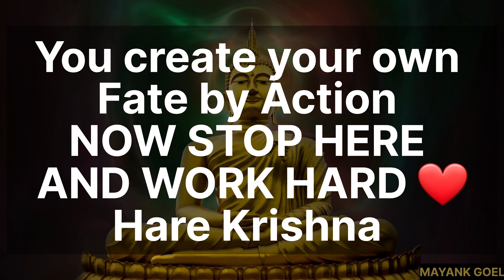कर्मों का फल | Law Of Karma | Buddha Story on karma cycle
karm karo fal ki chinta mat karo
cycle of karma
law of karma
buddha story on karma
zen story on karma
Buddhist karma Story
powerful story of karma
karma quotes in hindi
karma quotes in hindi bhagwat geeta

karman, meaning “act,” the term karma carried no ethical significance in its earliest specialized usage. in Buddhism, Hinduism, and some other religions) the force produced by a person's actions in one life that influences what happens to them in future lives:
Hindus believe in karma, meaning they will answer for their actions - if not in this life, then in the next.
He depended on Buddhism, in which the bad karma of killing can be balanced by the good karma of prayer and making merit.

infringing
This video has no any negative impact. This video is also
If you find any such contact in this video that belongs to
you and you feel that it should be removed from this video
Then I will remove that content immediately. 1 have
worked hard to build this channel. I am sure that you will
understand my words